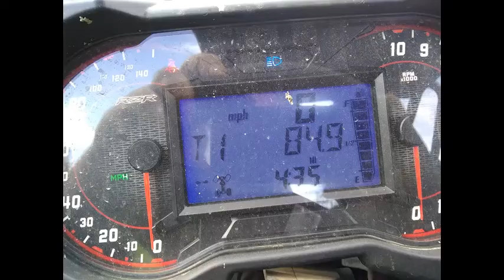New side by side took owners for a ride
The owner and his mother were out for a ride, but they got more than they bargained for.  He tried passing a slower 4 wheeler, and than stepped on the gas instead of the brake. He and his mother were taken to the local hospital and later realest with unknown injuries.  Odometer said 84 miles.